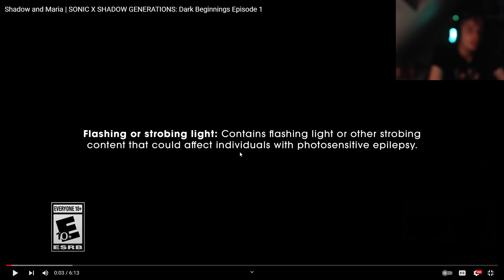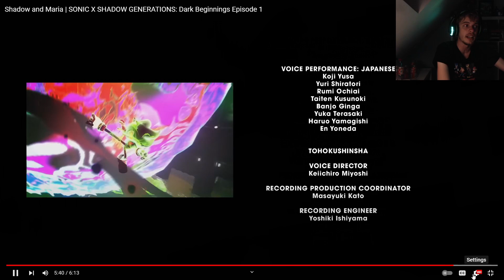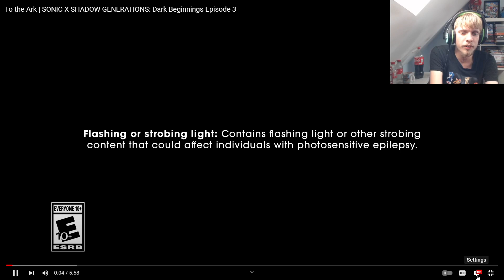OnGoing reacts to Sonic X Shadow Generations Dark Beginings The Full Story